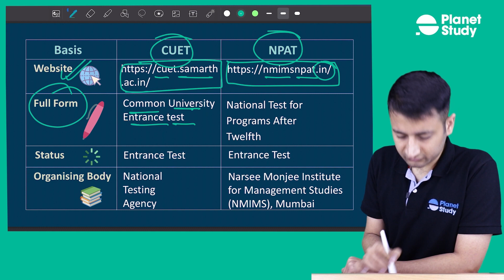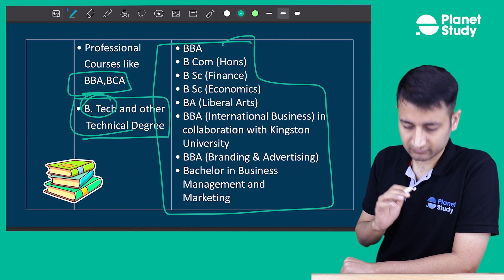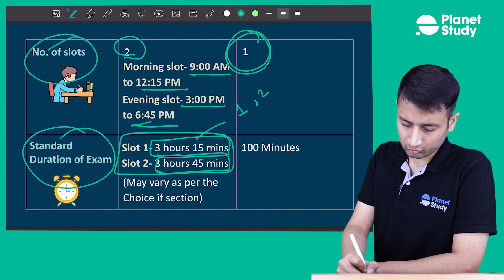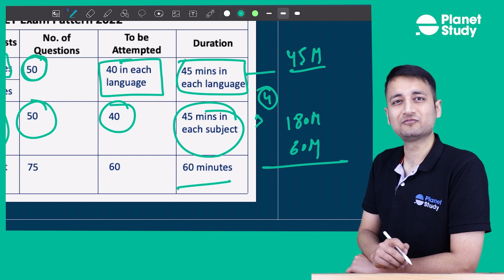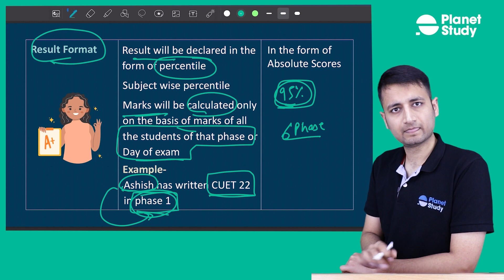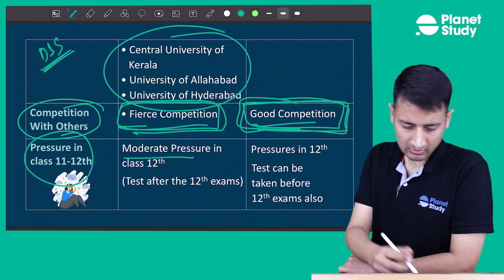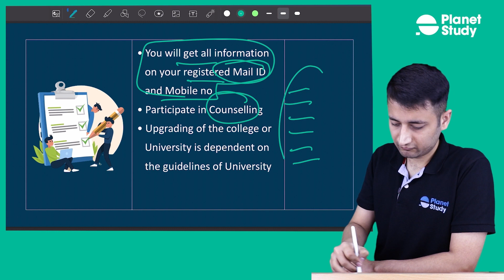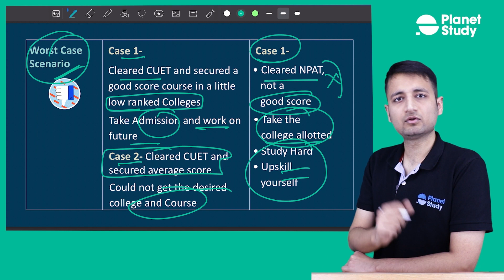CUET or NPAT.... Everything You Need To Know! [ HONEST REVIEW ]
⇊  Timestamps  ⇊

Relevant Hashtags -